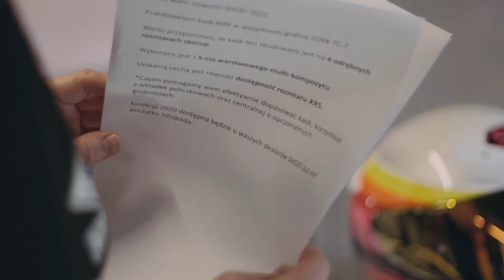Shoei backstage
EXTREME FILM PRODUCTION

WE ARE ALWAYS THERE, WHEN BIG THINGS HAPPEN